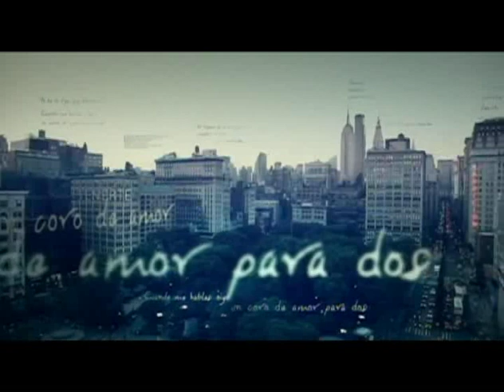Como planear una boda parte 2